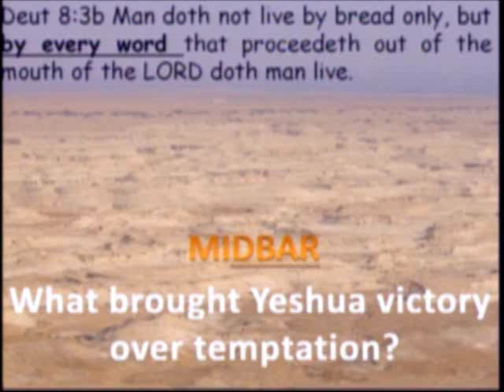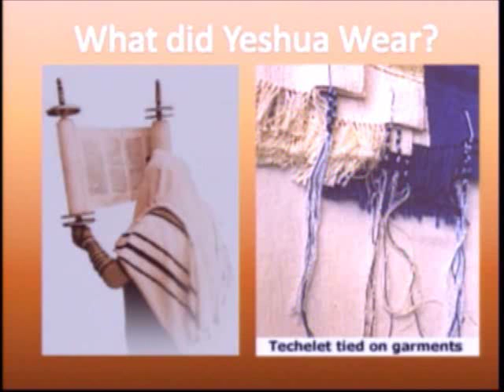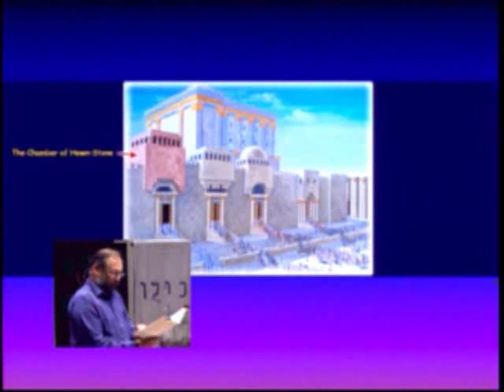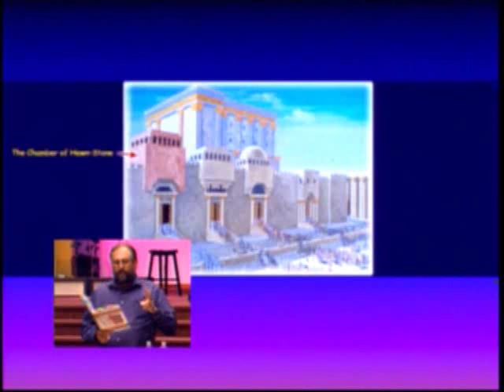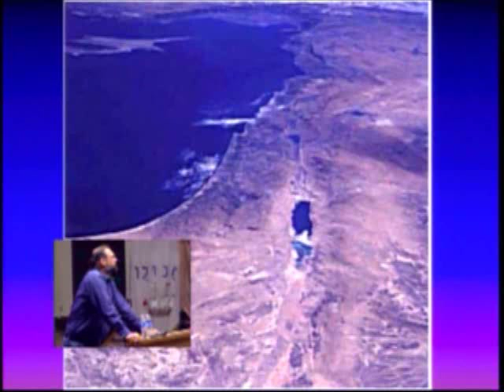November 8, 2010 - Yeshua our Cornerstone-From the Torah through the Gospels, Acts & Epistles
YESHUA, THE LIVING TORAH Pastor Mark Biltz
Session 6
John 1:14 And the Word(Torah) became flesh, and did tabernacle among us, and we beheld his glory, glory as of an only begotten of a father, full of grace and truth. We are instructed to do what Jesus did. What did He do? What did Messiah think of the Torah(His Word), the Land of Israel and Jerusalem(His throne), and the Jewish people(His relatives)? Did He believe in His own everlasting promises regarding the Land of Israel and the people of Israel? Did Yeshua agree with His mission for the Jewish people that they would be a light to the nations in reaching the world with His Torah -- instruction? Is the Torah the word of God? Torah equals instruction The first thing satan did was make Adam and Eve question God's orah/instruction. Was that really what He said/meant? God's Word is harsh and mean!... Watch to see the rest of this exciting message.